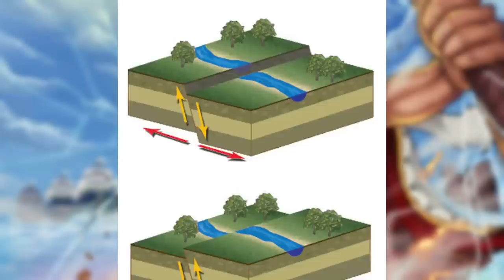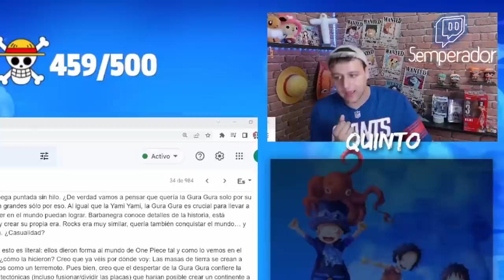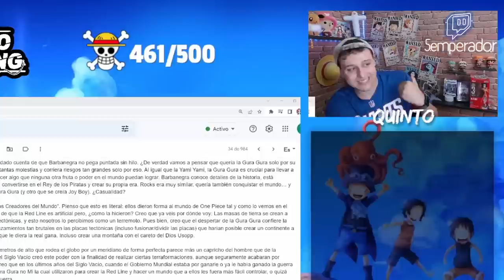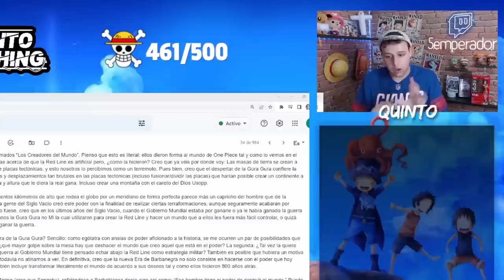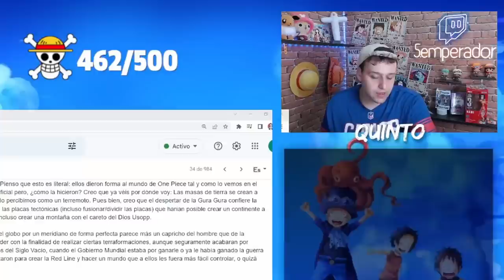POR ESTA RAZÓN KUROHIGE QUERÍA LA GURA GURA NO MI / EL PLAN DE KUROHIGE - Rincón del Nakama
💀💀KUROHIGE ESCONDE UN SECRETO TRAS LA GURA GURA NO MI 💀💀

Hola nakamas! Hoy os traigo una nueva teoría del Rincón del Nakama! Espero que os guste! Like y sub ;)